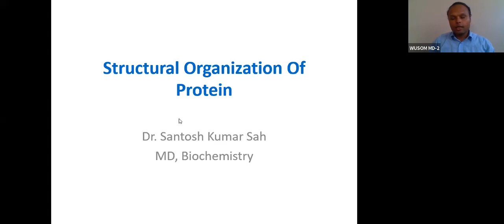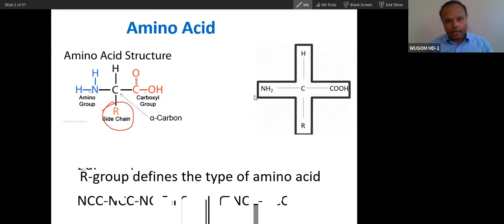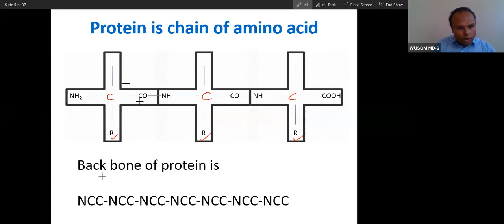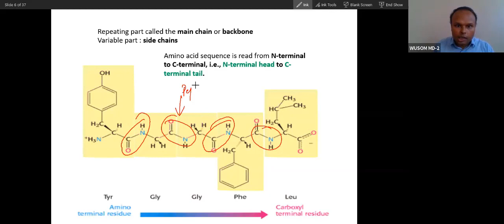Protein Backbone, Peptide bond and Side chain USMLE Step 1